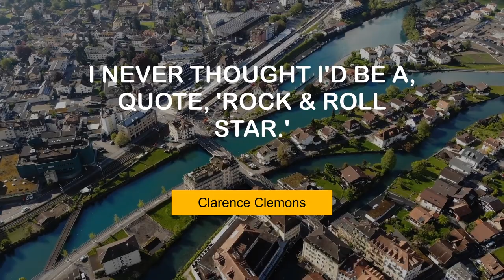Inspiring Thoughts of Clarence Clemons | @MyMotivationMantra | Daily Motivation Mantra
Clarence Clemons' Superb Quotes | Your Motivation Dose

00:00 I never thought I'd be a, quote, 'rock & roll star.' - Clarence Clemons
00:25 Cooking is an art form, a creative thing. - Clarence Clemons
00:42 I'm a mellow fellow. Nothing much bothers me. - Clarence Clemons
00:59 The Philadelphia audiences, they're like our home crowd. - Clarence Clemons
01:16 I visualize what I do before I do it. Visualizing makes me better. - Clarence Clemons
01:34 The word spiritual, not the word religious, is the key. - Clarence Clemons
01:51 Tell-all books are boring. - Clarence Clemons
02:08 I look forward to working out every day. - Clarence Clemons